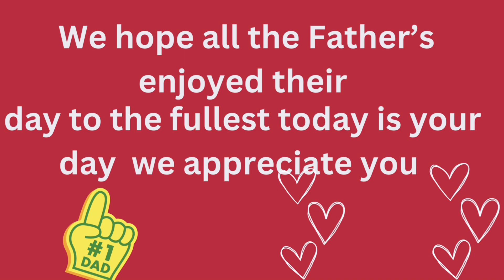Happy Father’s Day to all the amazing Fathers out there